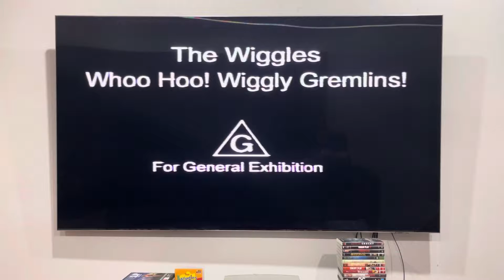Opening to The Wiggles: Whoo Hoo! Wiggly Gremlins! (2003) Australian VHS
I know you've seen me do the opening to this on DVD back in March, but now, it's time for me to give the VHS opening a shot!

You better watch out, because the Wiggly Gremlins (one of them is played by Simon Pryce) are coming to get you!

1. Warning screen
2. Roadshow Entertainment logo
3. G classification
4. ABC Video logo
5. ABC for Kids promo (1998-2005, Slideshow)
6. Start of the video*
That's all.

*Because of copyright, it had to go.

The Wiggles: Whoo Hoo! Wiggly Gremlins! is distributed by ABC Video.

PLEASE READ THE RULES IN THE DESCRIPTION BEFORE COMMENTING:
2. Do NOT comment using curse words (e.g. F***)!
3. Do NOT call me by my real name or tell me where my suburb is!
4. Do NOT go off-topic in the comments of one of my videos (like pester me about those)!
5. Do NOT send me requests to do the openings or menu walkthroughs to things that I don't have!
6. Do NOT send me requests for and ask me questions in future Do you have this VHS/DVD/Blu-Ray/4K Ultra HD? Videos, DVD/Blu-Ray/4K Ultra HD reviews (even though I do it randomly)!
7. Do NOT send me requests to react to such s*** that I've already reacted to in the past or movie trailers that I'm not interested in, do NOT like or HATE!
8. Do NOT ask me to buy things that I've already got, not interested in, do NOT like or HATE!
9. Do NOT send me links to such movie or TV show that I'm not interested in, do NOT like or HATE!
10. Do NOT say all the actors' names for each movie opening!
11. Do NOT ask me to buy things in future reaction videos!
12. Do NOT send me requests for anymore Logo Acapella's or Recipe Cookbook's because THEY HAVE BEEN DISCONTINUED!
13. Do NOT comment in Spanish, French, German or any other language!
14. Do NOT ask me to get any VHS's or DVD's of other ABC for Kids franchises or Hi-5 because I DON'T WATCH THEM ANYMORE!
15. Do NOT send me requests for anything else that I did in the past!
16. Do NOT ask me to buy a new copy of a DVD that I already threw out!
17. Do NOT force me to like things that I HATE or hate things that I like!